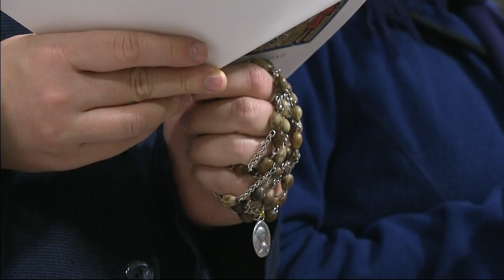Papa Francesco ai consacrati: uno sguardo nuovo per vedere la salvezza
Nella Messa celebrata dal Papa nella Basilica Vaticana, alla vigilia della Giornata Mondiale della Vita Consacrata, l’esortazione a non lasciarsi vincere dalla mondanità che distoglie lo sguardo da Dio, unica fonte di amore.